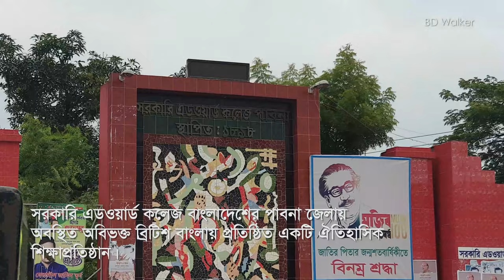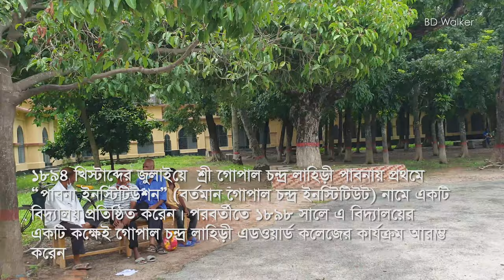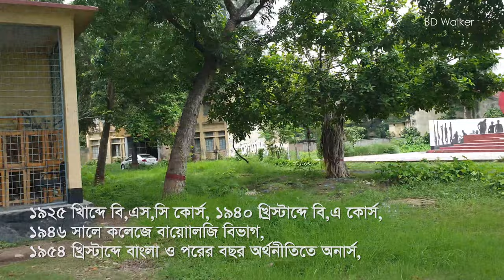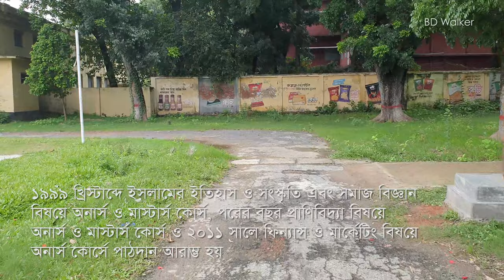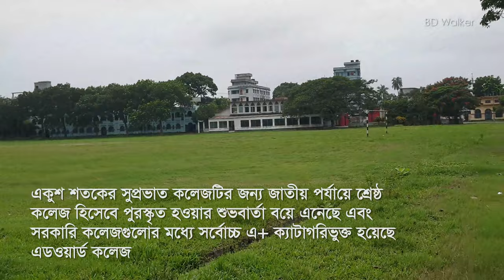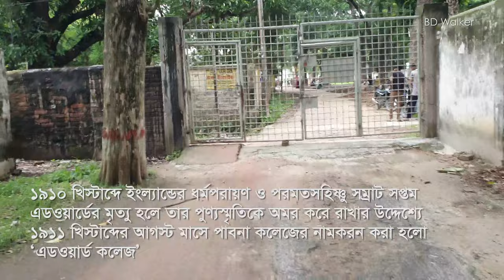PABNA EDWARD COLLEGE | পাবনা এডওয়ার্ড কলেজ কেমন? | Walking in Edward College Bangladesh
ভিডিওটি বৃহত্তম পাবনা বাসীদের জন্য স্পেশাল, কারণ এডওয়ার্ড কলেজ পাবনাবাসীদের অন্তরের অন্তস্থলে রয়েছে।
এছাড়া এই কলেজে অধ্যয়ন করেছেন তাদের জন্য আরো স্পেশাল। অনেক দিন যারা এডওয়ার্ড কলেজের ক্যাম্পাসে যাননি তারা এই ভিডিও দেখে অনেক আনন্দ পাবেন। ঐতিহ্যবাহি এই কলেজটির ইতিহাস শত বছরের পুরোনো এবং বাংলাদেশের শ্রেষ্ঠ কলেজগুলোর অন্যতম। এডওয়ার্ড কলেজের ঐতিহ্যবাহী ইতিহাসের কিছু অংশ ভিডিওতে লিখিত আকারে দেখানো হয়েছে।
এই ভিডিওটি করা হয়েছে যখন করোনা ভাইরাস মহামারির কারনে বাংলাদেশের সব শিক্ষা প্রতিষ্ঠান বন্ধ, তাই বিশেষ ভাবে লক্ষ্যনীয় যে অত্র ক্যাম্পাসে কোন ছাত্রছাত্রীদের উপস্থিতি নেই। আসলে ছাত্রছাত্রীদের কোলাহলে মুখরিতবিহীন ক্যাম্পাস ভাল লাগেনা।
The video is special for the largest Pabna residents, as Edward College is in the heart of the Pabna residents.
Also more special for those who have studied in this college. Those who have not been to the Edward College campus for many days will enjoy watching this video. The history of this traditional college is one hundred years old and one of the best colleges in Bangladesh. Parts of Edward College's traditional history are shown in written form in the video.
This video was made when all educational institutions in Bangladesh were closed due to the corona virus epidemic, so it is particularly noticeable that there are no students on campus.
I hope you like the video, especially the people of Pabna and those who live outside the country even though they are residents of Pabna.